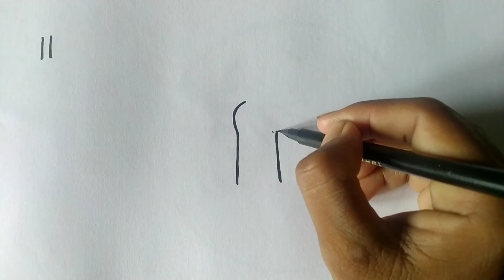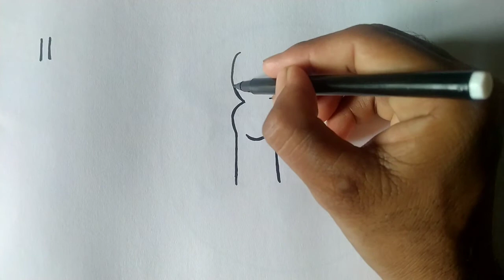how to draw a dog from number 11 / how to draw a dog / dog drawing